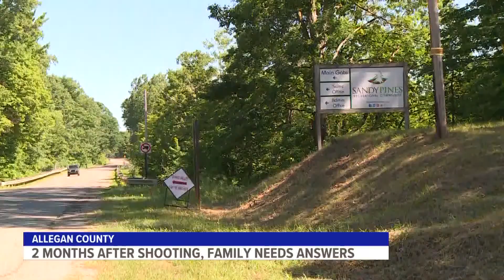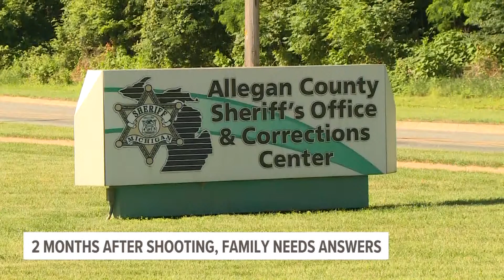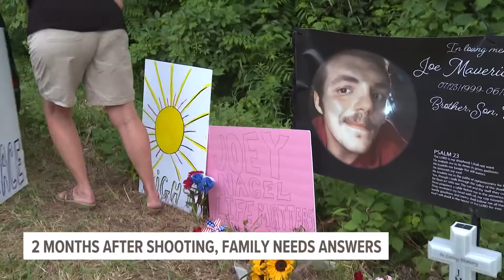Joe Nagle's family just 'want to know what happened' as Michigan State Police wrap investigation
Michigan State Police have concluded their investigation into the death of Joe Nagle, who was shot and killed by an Allegan County deputy in June.

Now, Allegan County Prosecuting Attorney Myrene Koch is reviewing the findings and will determine any next steps for the investigation.

"We want to know what happened," Jamie Nagle, Joe's uncle, says.